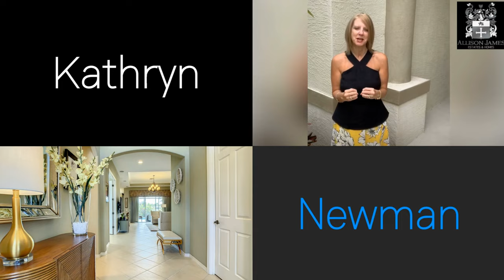How to Choose a Real Estate Agent | Qualities to Consider Before You Pick the Agent to Work with You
There's a Real Estate Agent around every corner, so how do you know which one will be the best fit for your buying or selling situation, have your back & help you reach your goal? Who can you trust? This video gives 9 qualities that most buyers & sellers want their agent to have.
If you are considering moving to Manatee or Sarasota County & specifically Palmetto, FL, Parrish, FL & Lakewood Ranch, FL and need help finding a home in this roller coaster market, allow me to help.  Through the relationships that I have within the industry of builders, knowledge of the re-sale market, along with an unwillingness to compromise, we will find you your home & the best incentives for your budget! 🙂

👩🏼‍🏫 I also provide services for the following:
- Home Selling
- Home Buying & Certified New Home Specialist
- Relocation
- Home Staging & Design

🏠Must Watch Videos for People Looking to Move to Manatee or Sarasota County & Parrish/Palmetto, Florida:
Parrish, FL vs. Lakewood Ranch, FL | Which Area is Right For You? | Here's What to Know First ➡️
Movie Clips:
1) Funny Real Estate Video Shows Hilarious Reasons to Work with Real Estate Agent by J61 MEDIA
10)The Terrible Real Estate Agent by

Newman Realty & Design is a local Parrish, Florida Real Estate Company with the Allison James Estates & Homes Brokerage providing 25+ years of expertise in every aspect of selling a home or buying a home in the Manatee County & Sarasota County areas as well as the surrounding counties.
Every week I release new videos about all things related to the Real Estate Market, the processes of selling a home or buying a home, the mortgage process as well as monthly Real Estate Market Updates for Single Family, Condo/Townhomes in Manatee or Sarasota County.